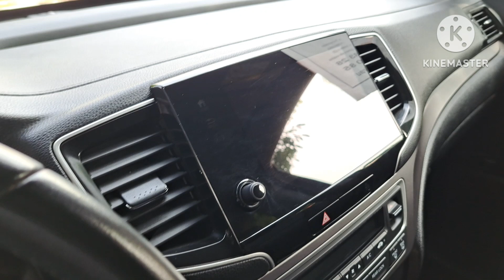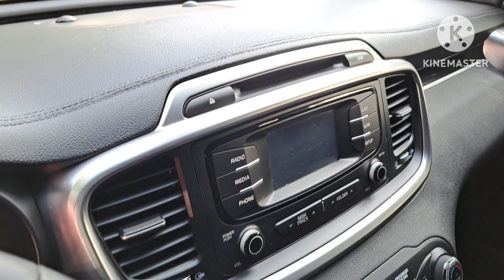Camionetas Familiares DE LUJO Tianguis de Autos usados el Tapatio Zona Autos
Camionetas Familiares DE LUJO Tianguis de Autos usados el Tapatio Zona Autos en este lugar vas encontrar una gran variedad de marcas modelos y precios que se ajuste a tu presupuesto y gustos